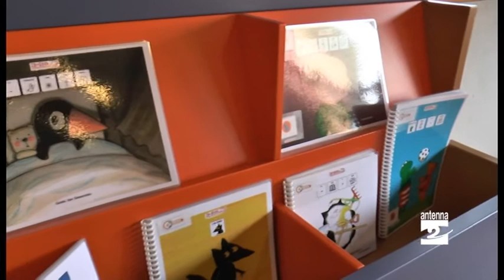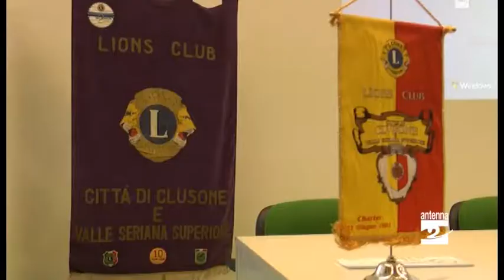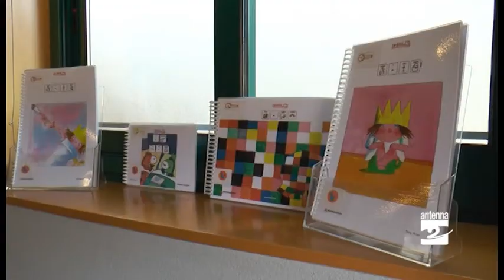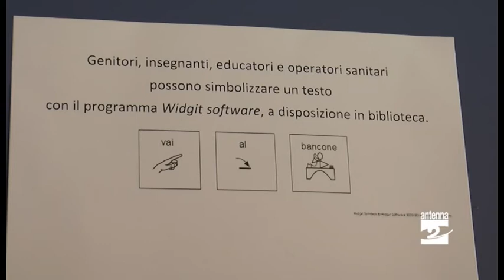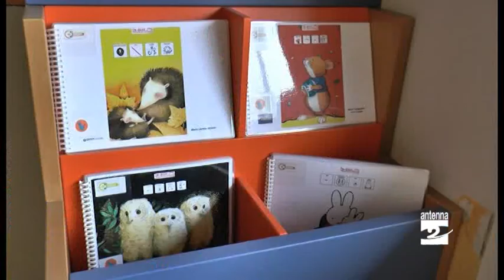Lettura aumentativa alternativa, nuovi In-Book con il sostegno del Lions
Attraverso un progetto sostenuto economicamente dal Lions Club Città di Clusone e Valle Seriana Superiore e sviluppato dal Sistema Bibliotecario Valle Seriana tre libri per bambini sono stati tradotti in simboli e trasformati in In-Book secondo i canoni previsti dalla lettura aumentativa alternativa.